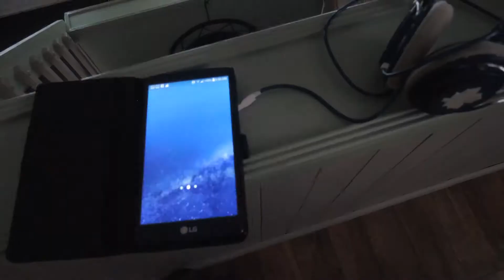Morning Walk meet Jose Batista!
On my morning walk passing a ball field and it just hit me.